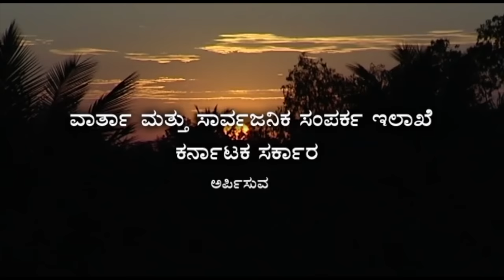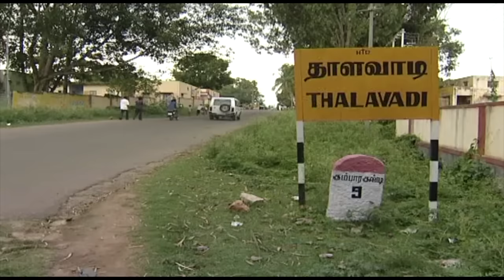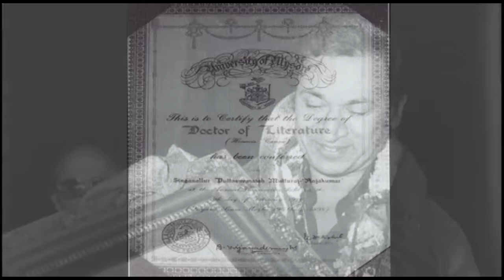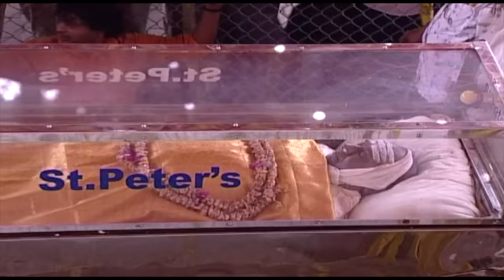Sri. Dr. Rajkumar